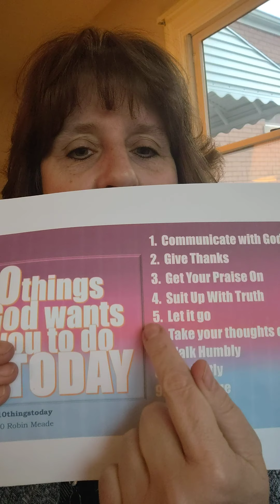No 5 Let It Go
1John 1:5-9, Romans 12:17-19, Matthew 18:15-17